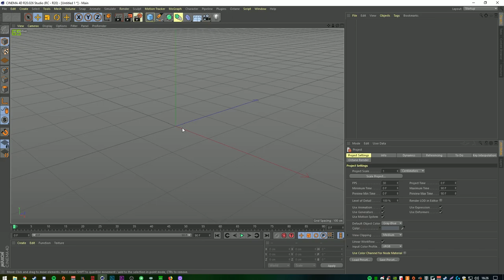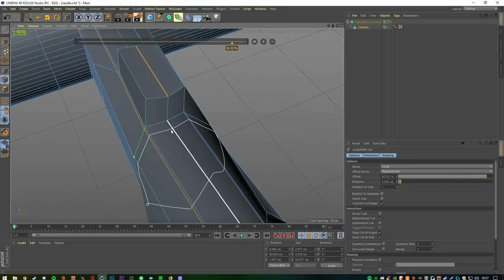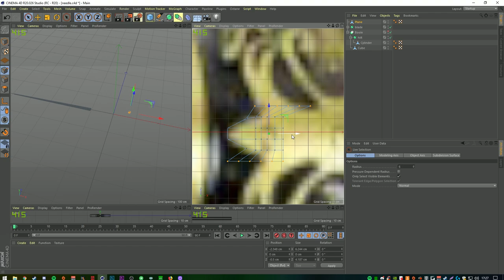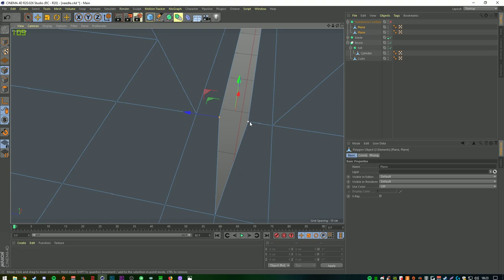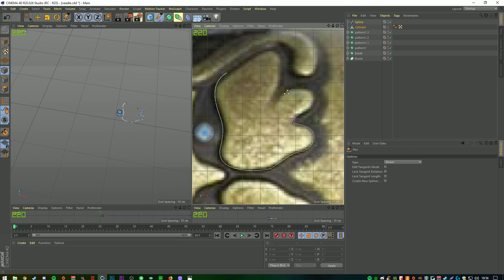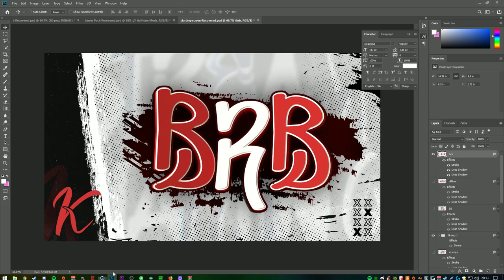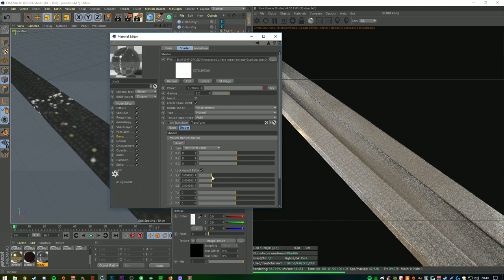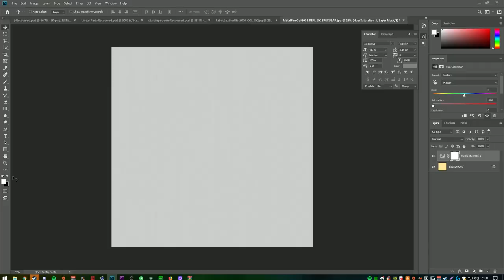I made Arya Stark's 'Needle' Sword as a 3D Render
I made Arya Stark's Needle sword in Cinema 4D + Octane

★ Music ★
Adrian von Ziegler:
Legacy & Woodland Tales